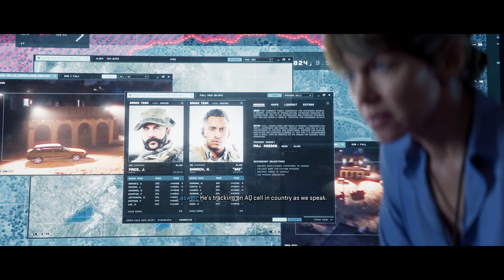MWII Part 1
Early campaign play through part 1,